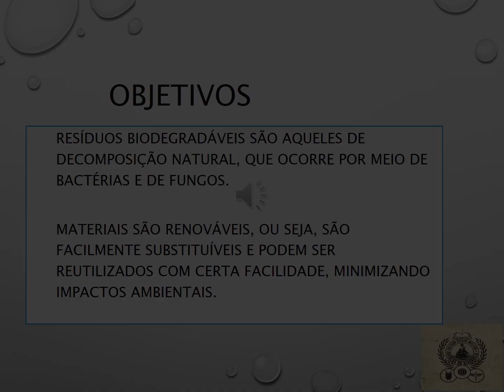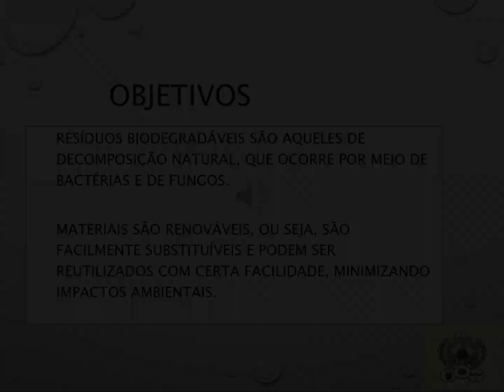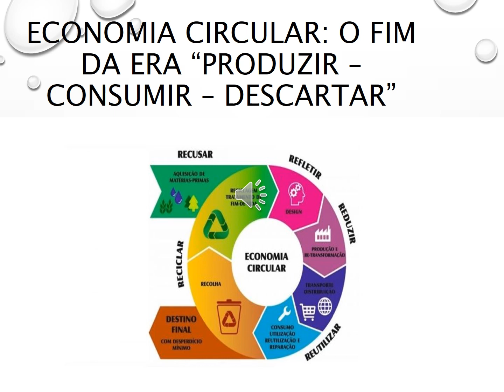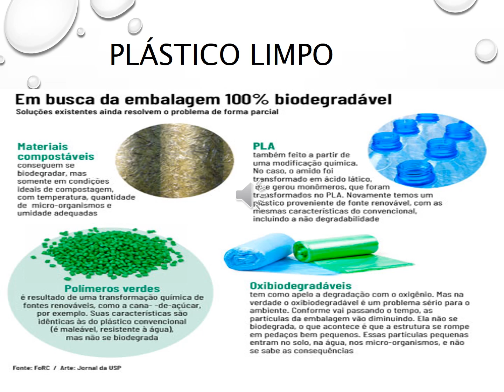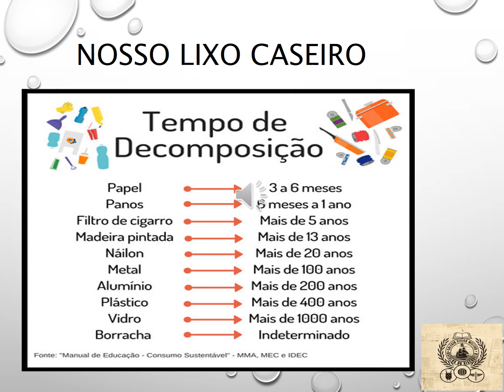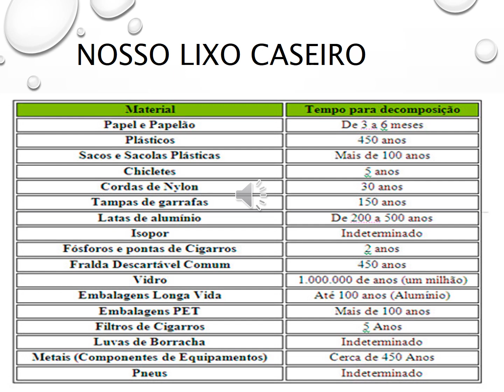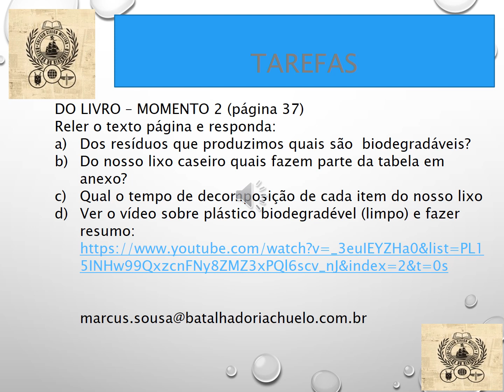Projeto Integrador 5º Ano - Professor Marcus - 25-06